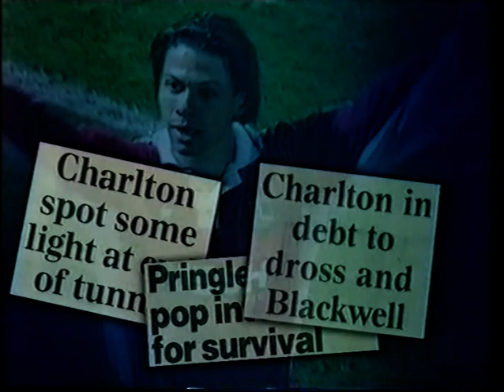1998/99 Charlton Athletic v Wimbledon (Highlights)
8th February 1999 (Mon. – 8 p.m.) at The Valley (20,002)
Charlton Athletic 2 (1)(Pringle 37, Blackwell (o.g.) 68): Royce, Mills, Tiler, Brown, Konchesky, Robinson (Newton 69), Redfearn, Kinsella, Powell, Hunt, Pringle. Subs. (not used) Ilic, K. Jones, Barness, Bright.
Wimbledon 0 (0): Sullivan, Cunningham, Perry, Blackwell, Thatcher, Roberts, Ardley, Kennedy, Euell (Goodman 84), Cort (C. Hughes 62), Hartson. Subs. (not used) Heald, Kimble, Castledine.
Referee: David R. Elleray (Harrow-on-the-Hill).
Bookings: Redfearn (78), late tackle on Ardley; Ceri Hughes (64), late tackle on Pringle.
Television: Match covered ‘live’ by Sky Sports.